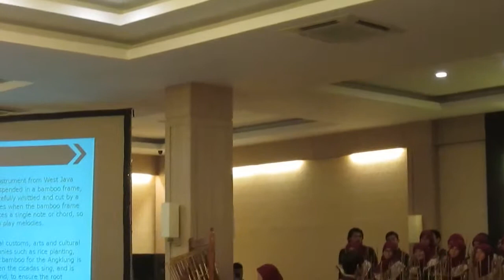Baby - KPA ITB - EASIAM CIAM 2013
Penampilan KPA ITB pada acara The 9th East Asia Section of SIAM (EASIAM) Conference & The 2nd Conference on Industrial and Applied Mathematics (CIAM) tanggal 19 Juni 2013 di Hotel Newton Bandung.